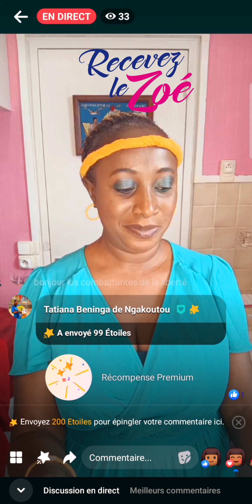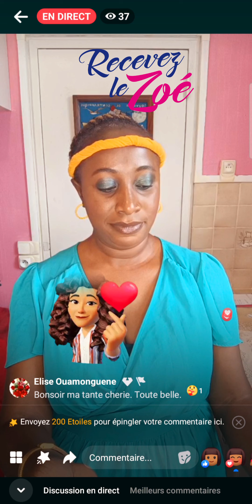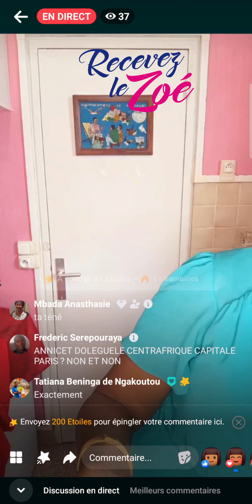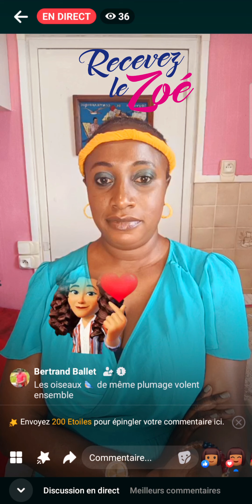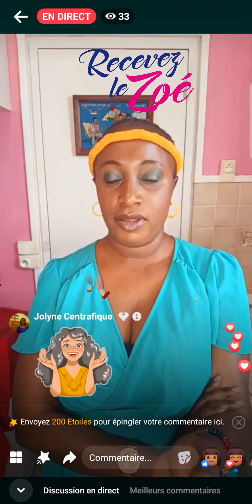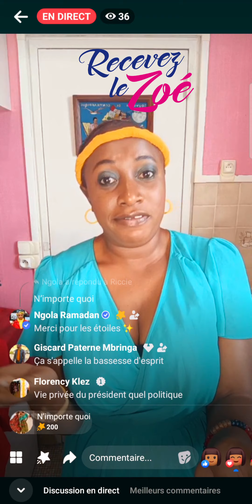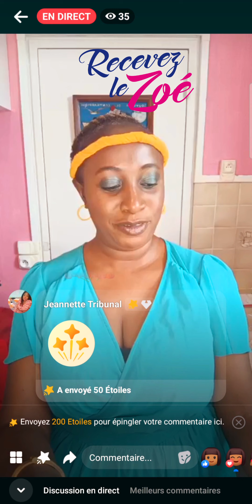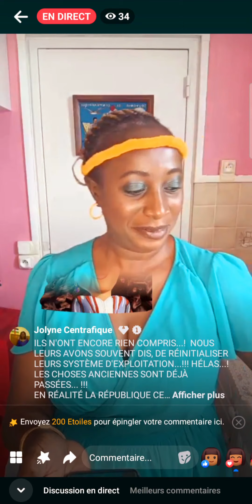Extrait de notre dernier live : Mikaela Kiidon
🇨🇫𝑳𝒂 𝒄𝒂𝒎𝒑𝒂𝒈𝒏𝒆 𝒓𝒆́𝒇𝒆́𝒓𝒆𝒏𝒅𝒂𝒊𝒓𝒆 𝒔𝒆 𝒑𝒐𝒖𝒓𝒔𝒖𝒊𝒕🇨🇫

⛔️𝐄𝐱𝐭𝐫𝐚𝐢𝐭 𝐝𝐞 𝐧𝐨𝐭𝐫𝐞 𝐝𝐞𝐫𝐧𝐢𝐞𝐫 𝐋𝐈𝐕𝐄 𝐚𝐯𝐞𝐜

🔵𝐸𝑥𝑡𝑟𝑎𝑖𝑡 𝑑𝑒 𝑛𝑜𝑡𝑟𝑒 𝑑𝑒𝑟𝑛𝑖𝑒𝑟 𝐿𝐼𝑉𝐸 𝑑𝑢 25/07/2023 𝑎𝑣𝑒𝑐